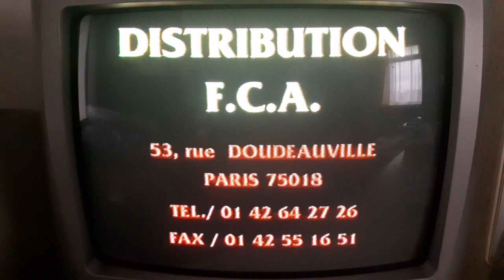Dany Engobo - Premiere Classe Intro